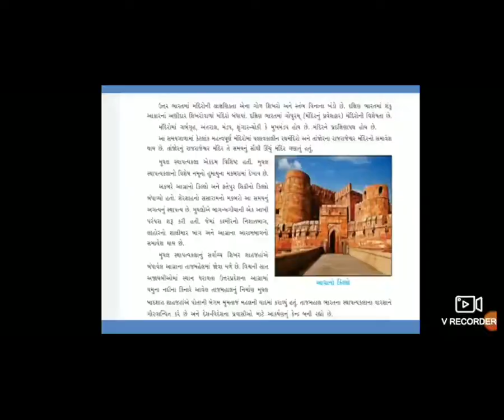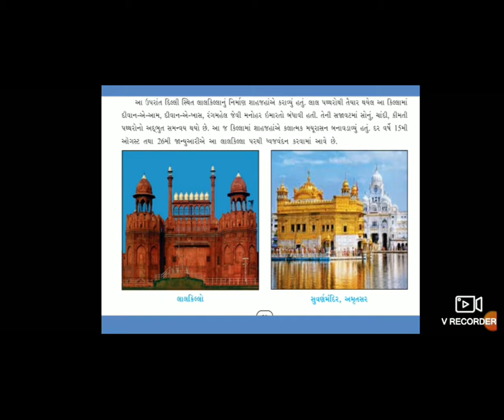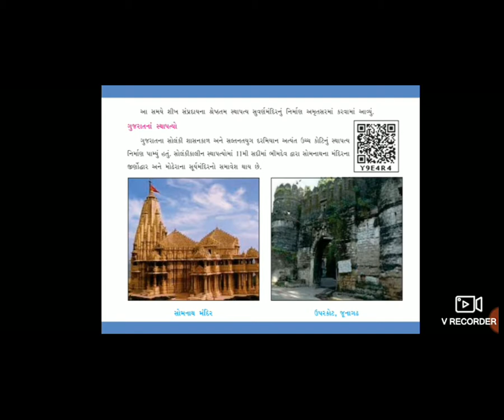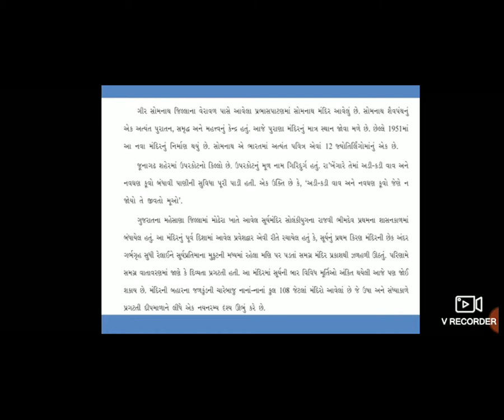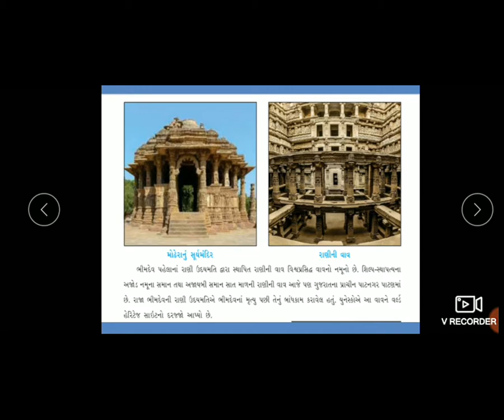10 STD 7 GM SUB SOCIAL SCIENCE CH 4MADHYAYUGIN STHAPTYO, SAHERO, VEPARIO ANE KARIGAROP 2 KRUPALI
10   STD 7 GM SUB SOCIAL SCIENCE CH 4MADHYAYUGIN STHAPTYO, SAHERO, VEPARIO ANE KARIGAROP 2 KRUPALI